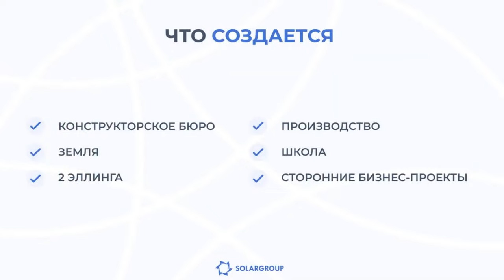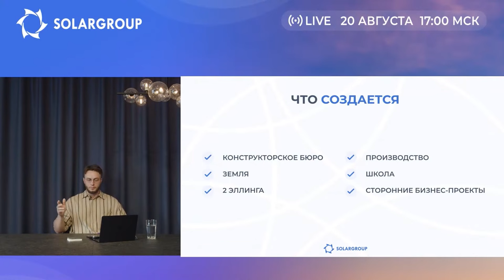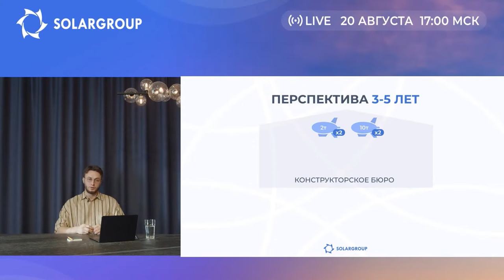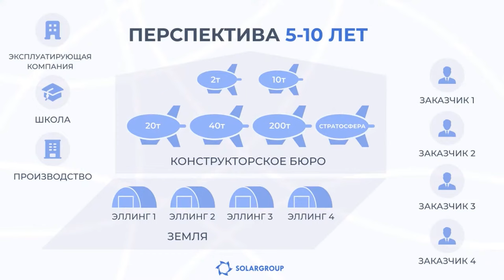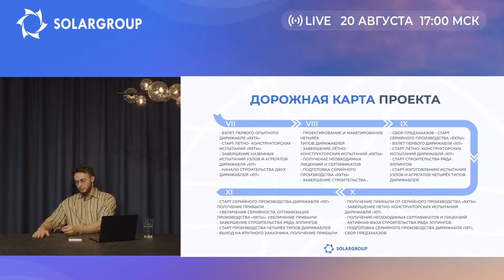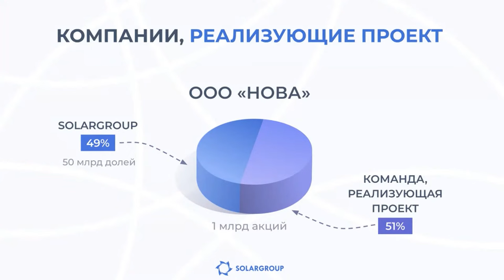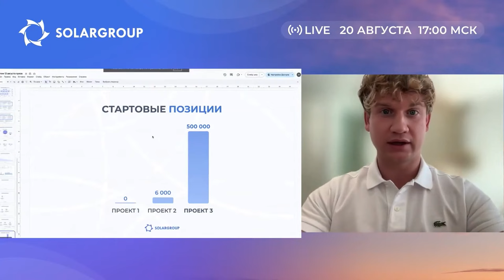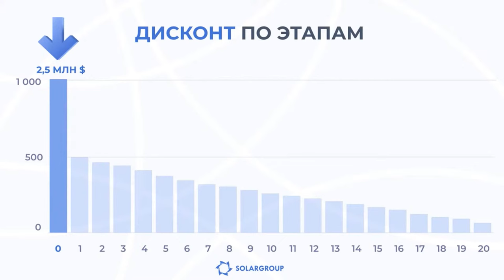Présentation du projet des "Dirigeables de nouvelle génération"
Bienvenue au webinaire sur le projet des "Dirigeables de nouvelle génération" !

Le projet des "Dirigeables de nouvelle génération" est à l’étape préparatoire de pré-lancement, où vous pouvez non seulement investir avec les meilleures conditions, mais aussi gagner de l’argent en tant que partenaire.

Tout le monde ne sait pas que :

✅après le passage à la prochaine étape de l'investissement, les parts deviendront deux fois plus chères,
✅les partenaires doivent exécuter un plan marketing spécial pour recevoir les bonus de partenariat dans le nouveau projet.

Par conséquent, il est très important d'obtenir le maximum d'informations le plus tôt possible !

Les premières personnalités de SOLARGROUP ont pris la parole en direct :

🗣Sergey SEMEONOV, directeur général SOLARGROUP,
🗣Pavel FILIPPOV, directeur marketing et des relations publiques SOLARGROUP,
🗣Fedor KONSTANTINOV, responsable du département de projets SOLARGROUP.

Voici les thèmes du webinaire :

📍la présentation du projet des "Dirigeables de nouvelle génération",
📍les conditions d'investissement pour les investisseurs et les étapes de financement de ce projet,
📍les conditions du programme de partenariat dans ce nouveau projet et les conditions d'exécution du plan marketing,

Le webinaire s’est déroulé en russe. Les traductions dans d'autres langues ont été effectuées en utilisant l’intelligence articifielle. Dans les commentaires, vous pouvez laisser des commentaires sur la qualité de la traduction.

Regardez ce webinaire et invitez vos amis et partenaires à le voir également !

0:00 – Discours de bienvenue et annonce du programme du webinaire
10:48 – Les dirigeables
18:35 – Les champs d'application des dirigeables
24:01 – Pourquoi a-t-on décidé de relancer les dirigeables ?
26:22 – Les entreprises mondiales qui sont engagées dans le développement de dirigeables
30:30 – Qu'est-ce qui sera créé dans le cadre du projet des "Dirigeables de nouvelle génération" ?
45:10 – Les chiffres du projet
46:30 – Les perspectives de l'entreprise pour 3 à 5 ans
58:18 – Les perspectives de l'entreprise pour 5 à 10 ans
1:03:13 – Feuille de route du projet
1:11:05 – Les entreprises qui mettent en œuvre le projet des "Dirigeables de nouvelle génération".
1:13:48 – Comment ce projet sera-t-il financé ?
1:19:16 – Statistiques des revenus d'investissement
1:21:43 – Conditions du programme de partenariat
1:23:41 – Positions de départ
1:25:28 – Réponses aux questions